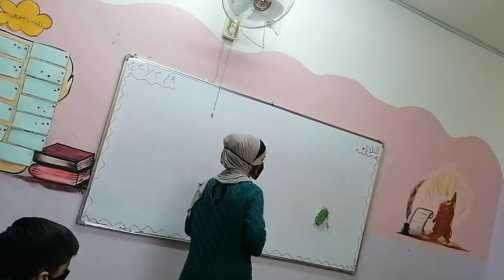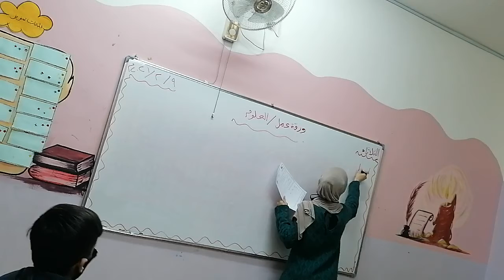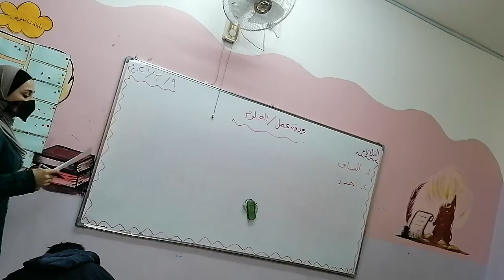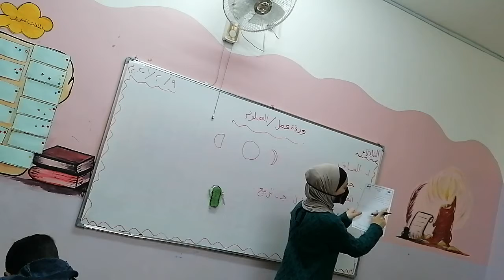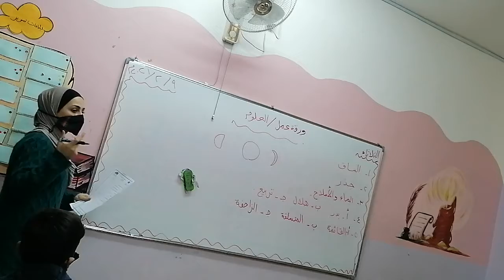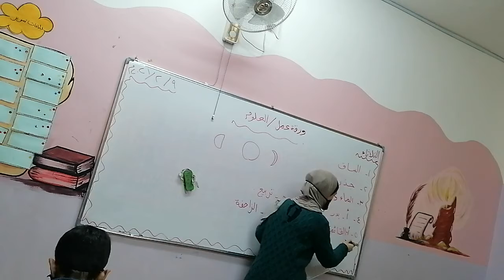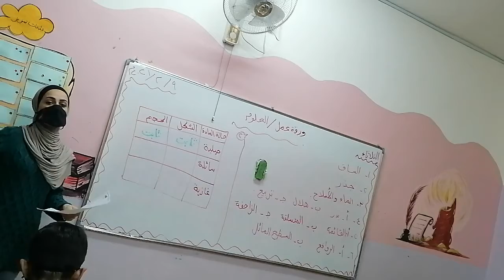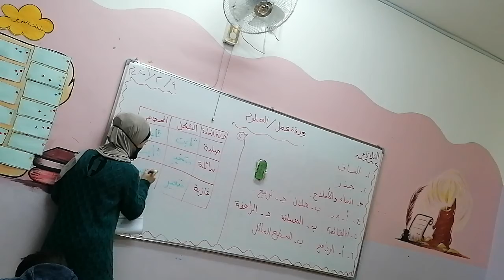ورقة العمل لمادة العلوم ١